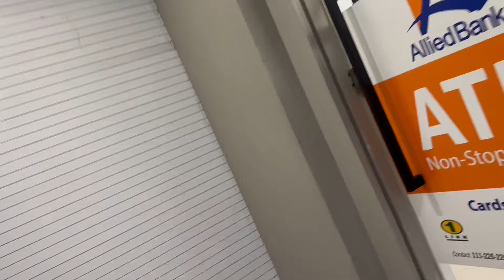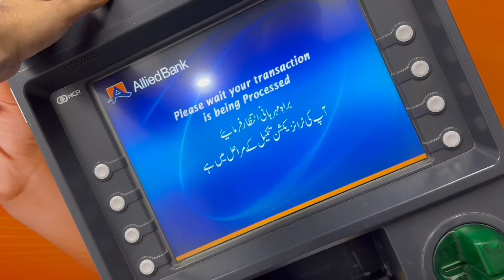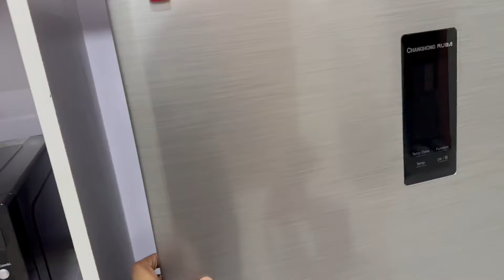Itni Zayada Jewellery Dekh K To Me B Heran Bahir Ja K Ayesha Bohat Khush || Aqsa Ali Vlogs